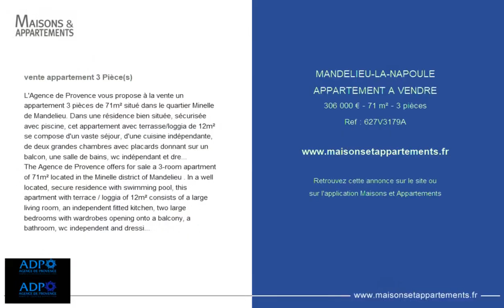MANDELIEU-LA-NAPOULE - APPARTEMENT A VENDRE - 306 000 € - 71 m² - 3 pièce(s)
Référence : 627V3179A

L'Agence de Provence vous propose à la vente un appartement 3 pièces de 71m² situé dans le quartier Minelle de Mandelieu. Dans une résidence bien située, sécurisée avec piscine, cet appartement avec terrasse/loggia de 12m² se compose d'un vaste séjour, d'une cuisine indépendante, de deux grandes chambres avec placards donnant sur un balcon, une salle de bains, wc indépendant et dressing. L'appartement est climatisé et il dispose d'une grande cave et place de parking en sous-sol. Commerces et centre-ville accessible à pied.

The Agence de Provence offers for sale a 3-room apartment of 71m² located in the Minelle district of Mandelieu . In a well located, secure residence with swimming pool, this apartment with terrace / loggia of 12m² consists of a large living room, an independent fitted kitchen, two large bedrooms with wardrobes opening onto a balcony, a bathroom, wc independent and dressing room. The apartment is air conditioned and has a large cellar and parking space in the basement. Shops and town center within walking distance.

Cette annonce vous est proposée par l'agence AGENCE DE PROVENCE

|2402064|